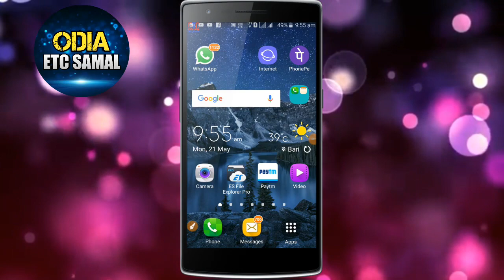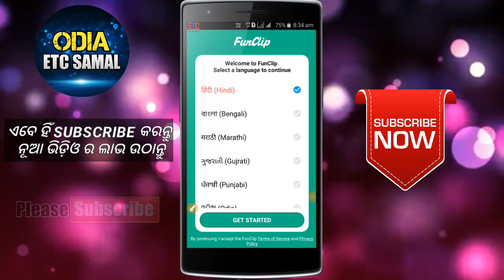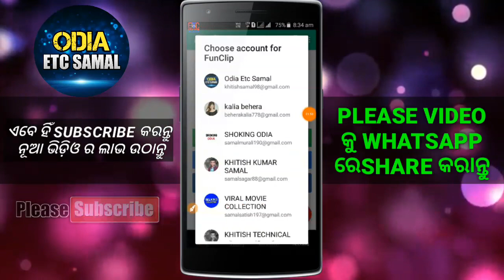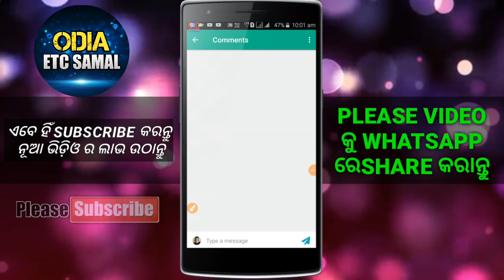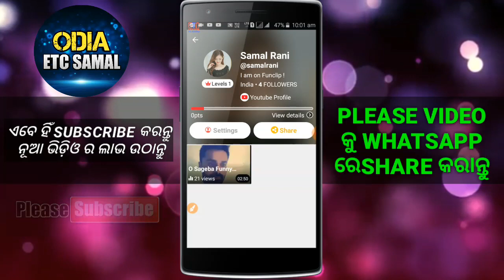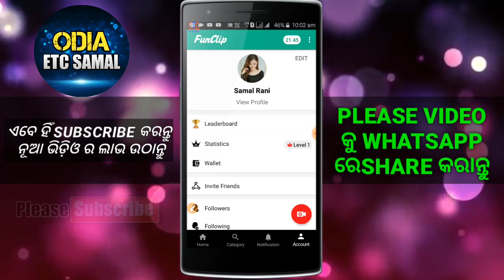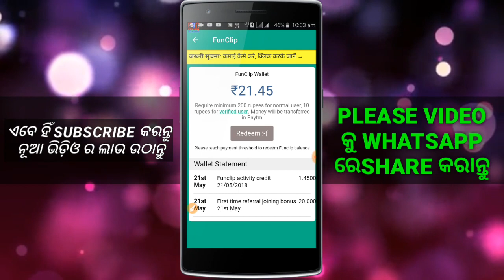PaytmCash Offer 2018!! Funclip App Details || Join Get -₹20 & Per Reffer 20% Best Earning App|Odia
1.